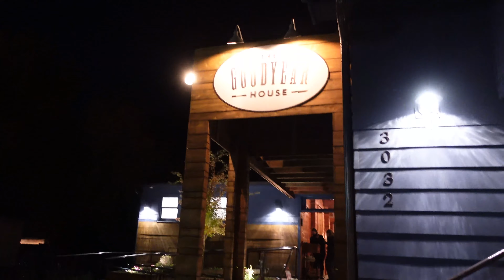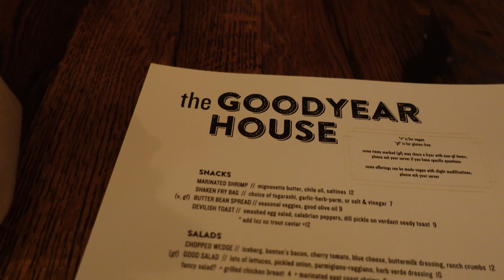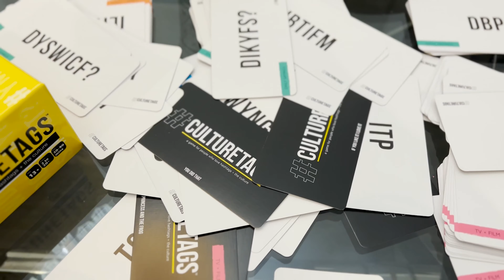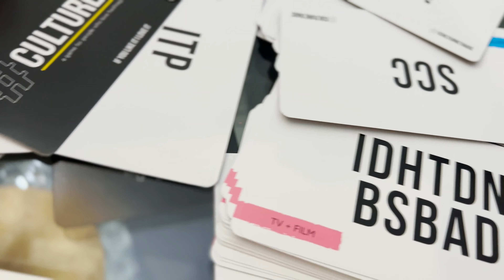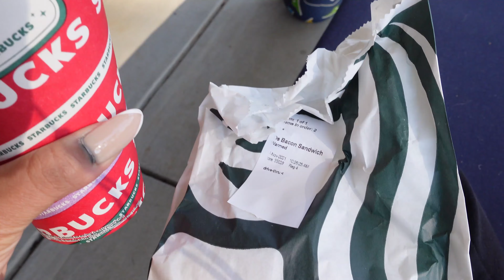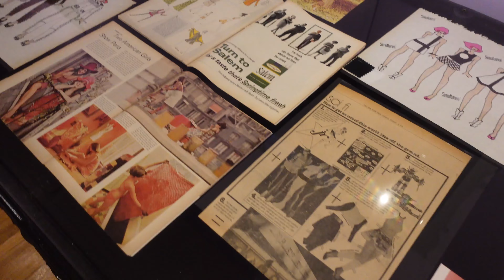VLOGMAS 2021: Spend the week with me in Charlotte, NC! | MIRRORCHECK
Hey everyone! In this vlog I’m hanging out with friends, working, getting my nails and hair done, dinner with with my styling team, and attending the VIP event for The World of Anna Sui exhibit at the Mint Museum in Charlotte, NC. I’m also extra chatty in this vlog so if I say something twice, sorry! LOL

Need any outfit details?

Game we played was Culturetags!

I really appreciate you all for joining me in the mirror!